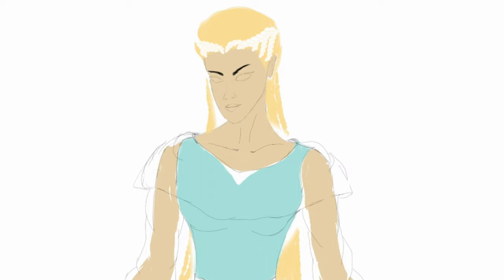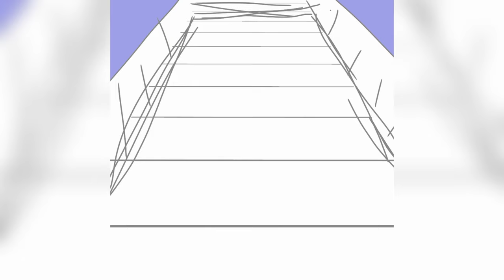Queen in blue - digital painting process by WIND ART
It turn out looking like cinderella

Digital painting of queen in blue

Illustrated of queen walking down stairs through sunshine
Digital painting using ibispaintx
On xiaomi device